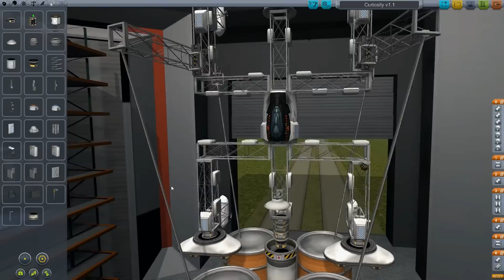#28 Kerbal Space Program Lets Play (german/HD) Curiosity - Es geht los.. es geht loos!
Teil 5 - Curiosity

Auf gehts Richtung Duna. Drauf beruht die ganze Hoffnung. ;)

Verwendete Mods:
MechJeb